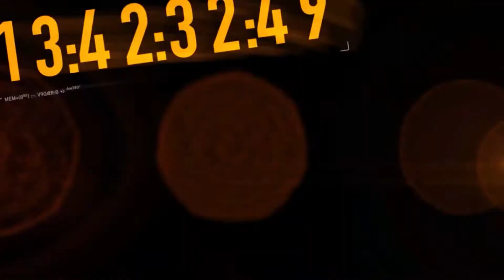Jack Races For His Life NFSTHERUN | Let's Play Need for Speed The Run (Final Showdown) Part-6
RACE TO #1 NEW YORK

ABOUT:
Need for Speed: The Run is a racing video game and the eighteenth title in the Need for Speed series. Published by Electronic Arts, it was released on November 15, 2011, with EA Black Box developed versions for PlayStation 3, Windows, Xbox 360, while Firebrand Games developed versions for the 3DS, and Wii. An iOS version was planned to be developed by EA Mobile, but it was eventually cancelled. The game focuses on point-to-point races involving overtaking opponents, defeating rivals, time attacks, and evading the efforts of both police and criminal gang members to stop them.

Unlike previous entries in the series, The Run features an extensive collection of races set against real-life locations, including the cities of New York, Chicago, Las Vegas, and San Francisco, and features a wide variety of real-life cars to drive in. The game's career mode sees players assume the role of street racer taking part in a large-scale race from San Francisco to New York and seeking to win it against various odds. While the game received extensive marketing and heavy promotion from its developers, it received mixed reviews from critics following its release.

PLOT:
Jack Rourke, an experienced street racer, finds himself in serious trouble with the Mob due to a massive debt with them. After narrowly escaping being crushed within his car at a scrapyard in Oakland, due to his failure to repay what he owes, Rourke evades his captors by stealing one of their cars. Heading to San Francisco, he makes contact with his friend Sam Harper, a fixer who arranges his entries into street races, who offers to help him deal with the mob on one condition - Rourke must enter an illegal, large-scale street race from San Francisco to New York City, for which she will front the entry fee, and win the race's cash pot of $25 million for her. Rourke agrees to her condition, knowing that he will be allowed to keep 10% of the prize money for himself, and receives a tablet device from the race's mysterious organizer that details the race's route.